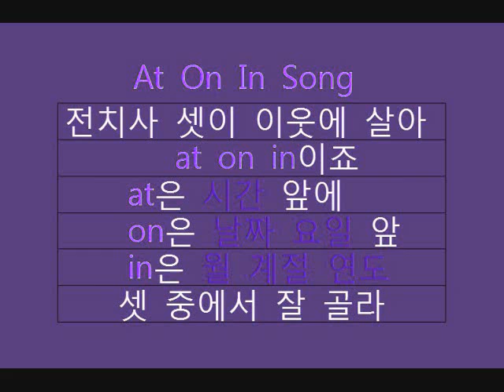시간 전치사 AT ON IN SONG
At On In Song

전치사 셋이 이웃에 살아
       at on in이죠
    at은 시간 앞에
    on은 날짜 요일 앞
    in은 월 계절 연도
셋 중에서 잘 골라